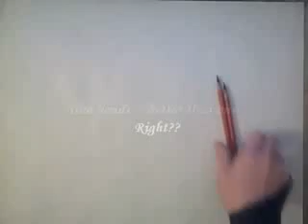Mistrzostwo świata! Rysowanie 2 rękami na raz!!!